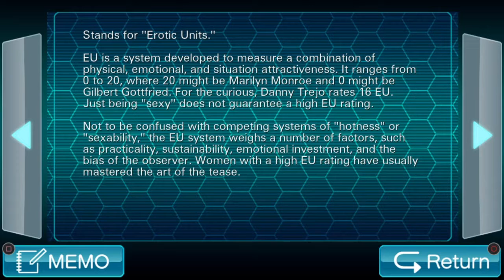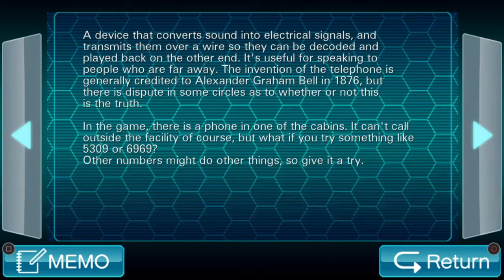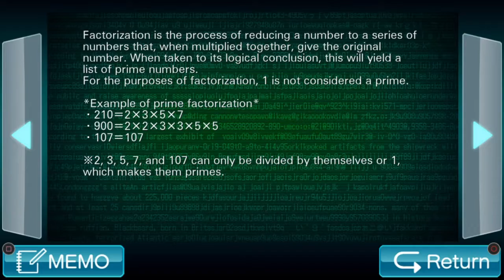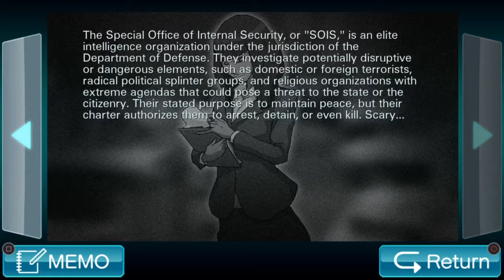Klay Plays: Virtue's Last Reward #21 | Der wahre Inhalt der goldenen Akten (Let's Play)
Beim Erreichen des Kontrollraumes stelle ich endlich fest, dass ich die eingesammelten goldenen Akten Nr. 2 und 3 nie wirklich gelesen habe. Darum kümmern wir uns in diesem Part hauptsächlich darum, diese Infos nachzuholen.